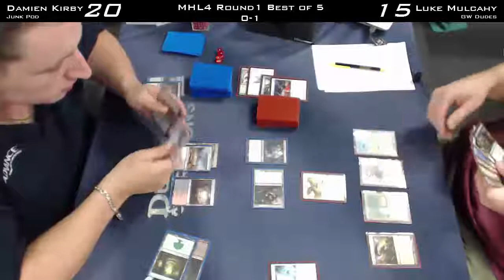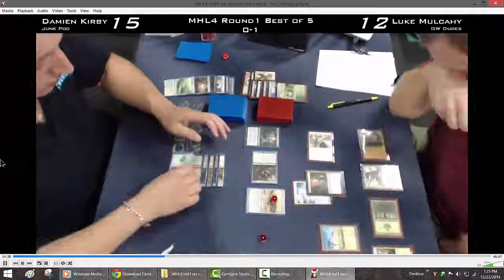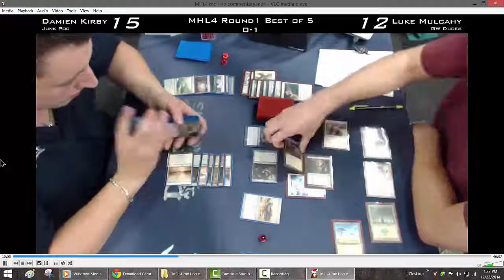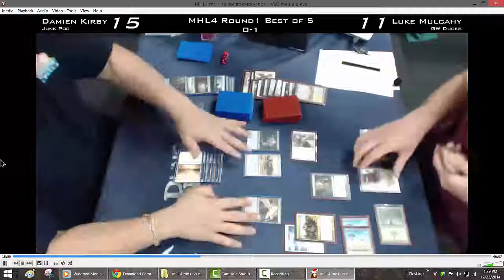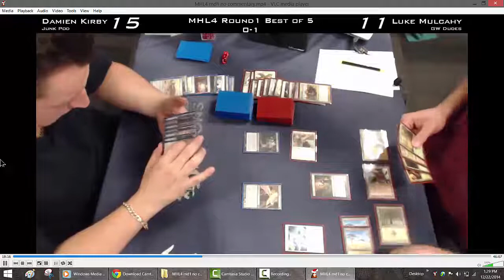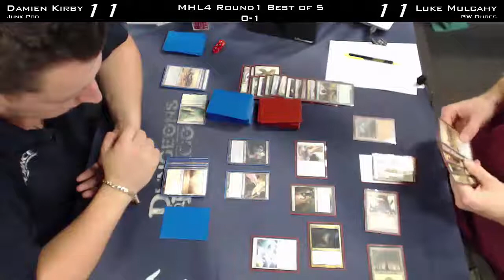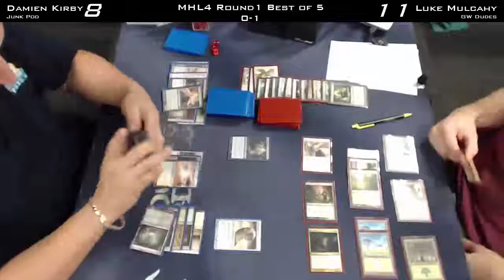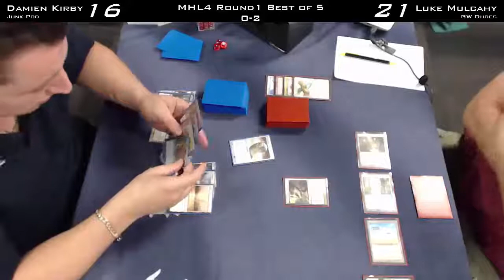MHL4 Rnd1 Luke Mulcahy Vs Damien Kirby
All this series is uploaded about two months late but I want to put it up anyway. Only just getting back into recording so not the best production but hey.